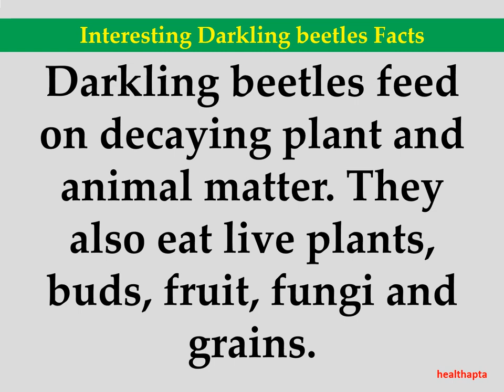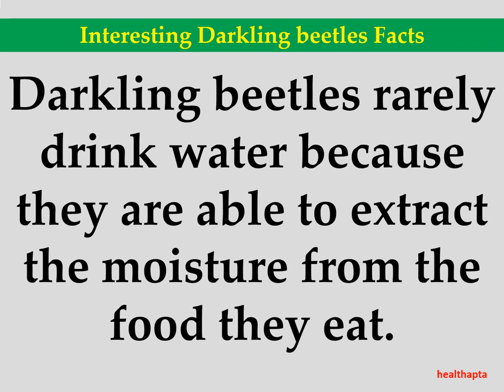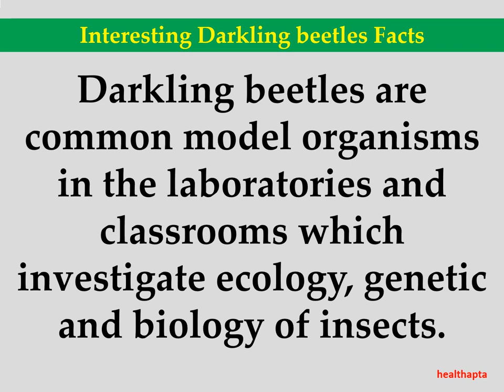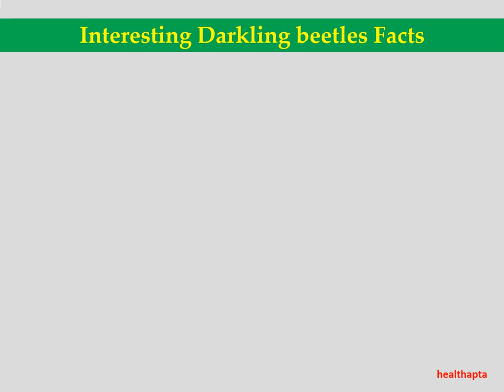Interesting Darkling beetles Facts